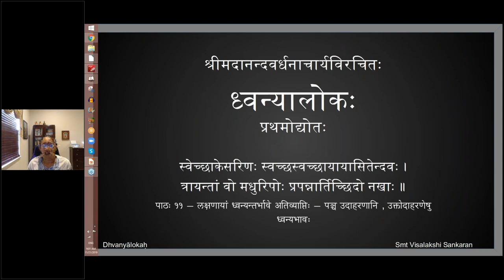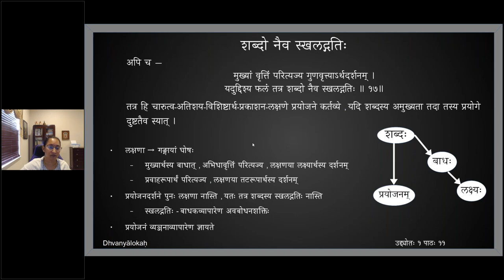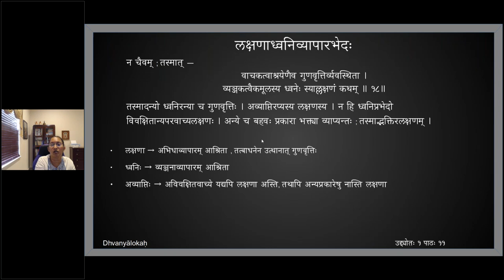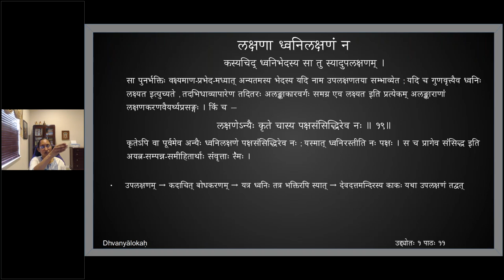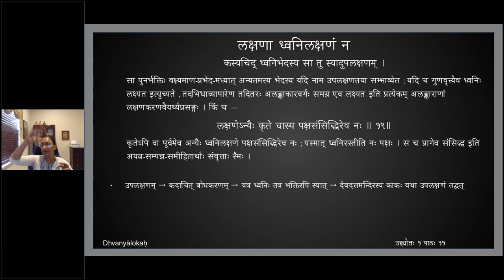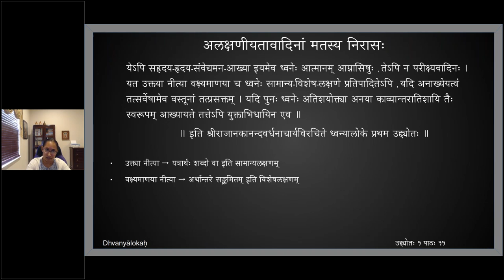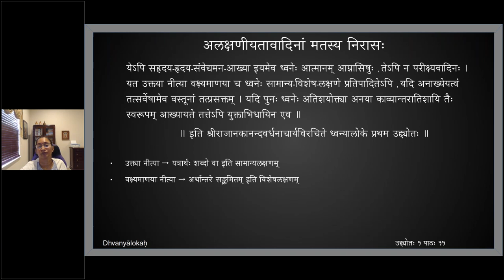ध्वन्यालोकः - प्रथमोद्द्योतः - पाठः ११ (English Lecture)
Uddyota 1

पाठः ११ — लक्षणायां ध्वन्यन्तर्भावे अतिव्याप्तिः — पञ्च उदाहरणानि , उक्तोदाहरणेषु ध्वन्यभावः , लक्षणाध्वनिव्यापारयोः भेदः , अलक्षणीतावादिमतनिरासः

यथा —
परिम्लानं पीनस्तनजघनसङ्गादुभयतस्तनोर्मध्यस्यान्तः परिमिलनमप्राप्य हरितम् ।
इदं व्यस्तन्यासं श्लथभुजलताक्षेपवलनैः कृशाङ्ग्याः सन्तापं वदति बिसिनीपत्रशयनम् ॥

तथा —
शतकृत्वोऽवरुध्यते सहस्रकृत्वश्चुम्ब्यते ।
विरम्य पुना रम्यते प्रियो जनो नास्ति पुनरुक्तम् ॥

तथा —
कुपिताः प्रसन्ना अवरुदितवदना विहसन्त्यः ।
यथा गृहीतास्तथा हृदयं हरन्ति स्वैरिण्यो महिलाः ॥

तथा —
भार्यायाः प्रहारो नवलतया दत्तः प्रियेण स्तनपृष्ठे ।
मृदुकोऽपि दुःसह इव जातो हृदये सपत्नीनाम् ॥

तथा —
परार्थे यः पीडामनुभवति भङ्गेऽपि मधुरो यदीयः सर्वेषामिह खलु विकारोऽप्यभिमतः ।
न सम्प्राप्तो वृद्धिं यदि स भृशमक्षेत्रपतितः किमिक्षोर्दोषोऽसौ न पुनरगुणाया मरुभुवः ॥

न चैवंविधः कदाचिदपि ध्वनेर्विषयः । यतः —
उक्त्यन्तरेणाशक्यं यत्तच्चारुत्वं प्रकाशयन् ।
शब्दो व्यञ्जकतां बिभ्रद् ध्वन्युक्तेर्विषयीभवेत् ॥ १५॥
अत्र च उदाहृते विषये , न उक्त्यन्तर-अशक्य-चारुत्व-व्यक्ति-हेतुः शब्दः ।

किञ्च —
रूढा ये विषयेऽन्यत्र शब्दाः स्वविषयादपि ।
लावण्याद्याः प्रयुक्तास्ते न भवन्ति पदं ध्वनेः ॥ १६॥
तेषु च उपचरितशब्दवृत्तिः अस्ति इति । तथाविधे च विषये क्वचित् सम्भवन्नपि ध्वनिव्यवहारः प्रकारान्तरेण प्रवर्तते । न तथाविधशब्दमुखेन ।

अपि च —
मुख्यां वृत्तिं परित्यज्य गुणवृत्त्याऽर्थदर्शनम् ।
यदुद्दिश्य फलं तत्र शब्दो नैव स्खलद्गतिः ॥ १७॥
तत्र हि चारुत्व-अतिशय-विशिष्टार्थ-प्रकाशन-लक्षणे प्रयोजने कर्तव्ये , यदि शब्दस्य अमुख्यता तदा तस्य प्रयोगे दुष्टतैव स्यात् ।

न चैवम् ; तस्मात् —
वाचकत्वाश्रयेणैव गुणवृत्तिर्व्यवस्थिता ।
व्यञ्जकत्वैकमूलस्य ध्वनेः स्याल्लक्षणं कथम् ॥ १८॥
तस्मादन्यो ध्वनिरन्या च गुणवृत्तिः । अव्याप्तिरप्यस्य लक्षणस्य । न हि ध्वनिप्रभेदो विवक्षितान्यपरवाच्यलक्षणः । अन्ये च बहवः प्रकारा भक्त्या व्याप्यन्तः ; तस्माद्भक्तिरलक्षणम् ।

कस्यचिद् ध्वनिभेदस्य सा तु स्यादुपलक्षणम् ।
सा पुनर्भक्तिः वक्ष्यमाण-प्रभेद-मध्यात् अन्यतमस्य भेदस्य यदि नाम उपलक्षणतया सम्भाव्येत ; यदि च गुणवृत्त्यैव ध्वनिः लक्ष्यत इत्युच्यते , तदभिधाव्यापारेण तदितरः अलङ्काकारवर्गः समग्र एव लक्ष्यत इति प्रत्येकम् अलङ्काराणां लक्षणकरणवैयर्थ्यप्रसङ्गः । किं च —
लक्षणेऽन्यैः कृते चास्य पक्षसंसिद्धिरेव नः ॥ १९॥
कृतेऽपि वा पूर्वमेव अन्यैः ध्वनिलक्षणे पक्षसंसिद्धिरेव नः ; यस्मात् ध्वनिरस्तीति नः पक्षः । स च प्रागेव संसिद्ध इति अयत्न-सम्पन्न-समीहितार्थाः संवृत्ताः स्मः ।

येऽपि सहृदय-हृदय-संवेद्यमन-आख्या इयमेव ध्वनेः आत्मानम् आम्नासिषुः , तेऽपि न परीक्ष्यवादिनः । यत उक्तया नीत्या वक्ष्यमाणया च ध्वनेः सामान्य-विशेष-लक्षणे प्रतिपादितेऽपि , यदि अनाख्येयत्वं तत्सर्वेषामेव वस्तूनां तत्प्रसक्तम् । यदि पुनः ध्वनेः अतिशयोक्त्या अनया काव्यान्तरातिशायि तैः स्वरूपम् आख्यायते तत्तेऽपि युक्ताभिधायिन एव ॥

॥ इति श्रीराजानकानन्दवर्धनाचार्यविरचिते ध्वन्यालोके प्रथम उद्द्योतः ॥